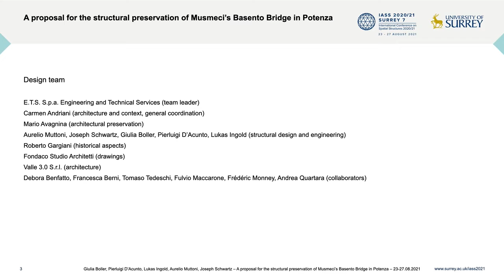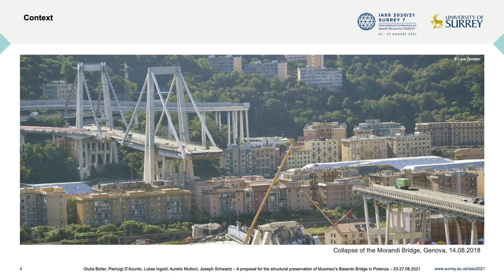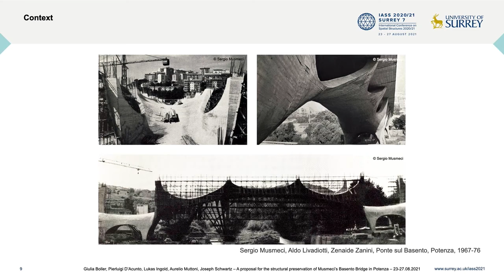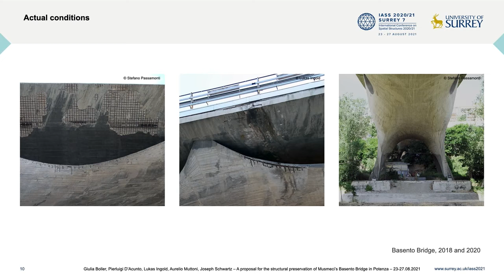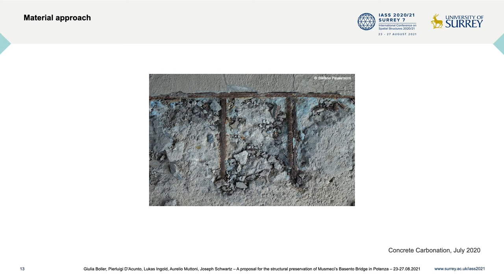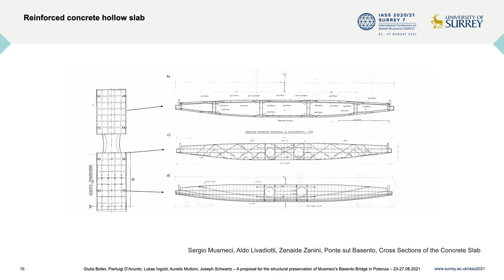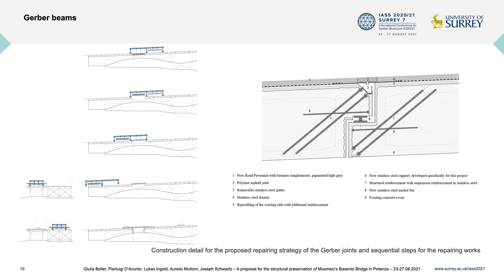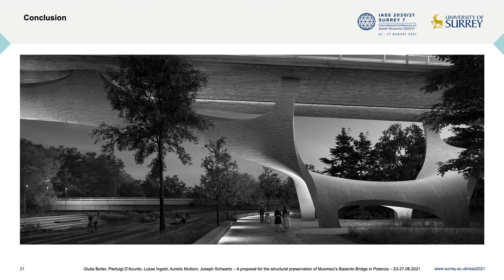A proposal for the structural preservation of Musmeci’s Basento Bridge in Potenza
Parallel Session 17, Conservation and preservation of 20th century historic concrete shells (WG 5)

Giulia Boller, Pierluigi D’Acunto, Lukas Ingold, Aurelio Muttoni & Joseph Schwartz from ETH Zurich, present their work on structural preservation.

The video presents a proposal for the structural preservation of the Basento Bridge in Potenza (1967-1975), designed by the engineer Sergio Musmeci (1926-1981) and regarded as one of the most relevant examples of 20th century reinforced concrete infrastructures in Italy.
The geometry of the Basento Bridge, which is the most characteristic feature of Musmeci’s project, is the result of a form-finding process in which both mathematical and physical models were employed. This video describes the current structural problems of the bridge and explains the solutions proposed for its structural preservation. In general, Musmeci’s Basento Bridge in Potenza offers an occasion to develop a case study for the exploration of advanced techniques of structural rehabilitation for 20th century reinforced concrete structures and for minimal interventions that preserve the authenticity of the original design.

Watch their presentation "A proposal for the structural preservation of Musmeci’s Basento Bridge in Potenza" from the Spatial Structures 2020/21 Conference.